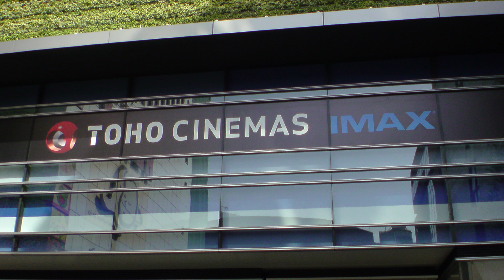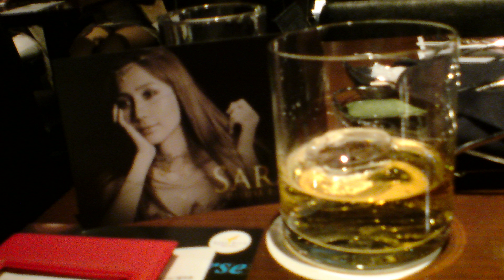【増補版】東京写真スライド：新宿歌舞伎町TOHOシネマズ新宿オープン前と後とゴジラ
tube 20150412 - Tokyo photo shinjuku kabukicho Toho cinemas shinjuku godzilla 根津神社 六本木 東京ミッドタウン 伊勢丹サローネ 新美術館